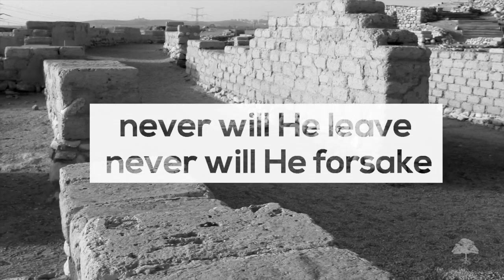Hebrews: Jesus is Better WK5